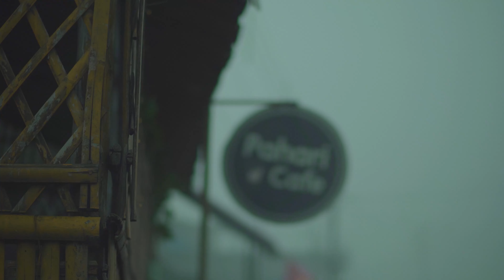Day 123 II The 365 Project II Filmmaking Challenge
Welcome to "The 365 Project" – a journey into the world of daily filmmaking!

🌟 About The 365 Project:
Are you ready for a rollercoaster ride of creativity, storytelling, and cinematic exploration? From the mundane to the extraordinary, each day's content will showcase my life, experiences, and the world around me in a unique and captivating way.

🎥 What to Expect:
Expect a diverse range of content! From cinematic vlogs that capture the essence of my day to thought-provoking short films, travel diaries, and experimental projects – The 365 Project is all about pushing creative boundaries and sharing the ups and downs of this challenging but rewarding journey.

🔧 Behind the Scenes:
Ever wondered what goes on behind the camera during a daily filmmaking challenge? I'll be pulling back the curtain to share the process, techniques, and equipment I use to bring each video to life. Learn about the joys and challenges of daily production, and discover the evolution of my filmmaking skills over the course of the year.

🌍 Connect and Engage:
Join a community of fellow film enthusiasts, creators, and curious minds who share a passion for storytelling. I invite you to comment, share your thoughts, and be a part of the conversation. Your feedback and ideas will shape the content, making this project a collaborative and interactive experience.

Don't miss a single day of The 365 Project! Whether you're a filmmaker, storyteller, or simply love engaging content, this channel is for you.
Embark on this daily adventure with me as we explore the power of visual storytelling, embrace creativity, and push the boundaries of what's possible in the world of filmmaking. Welcome to The 365 Project – where every day is a new chapter in the story of my cinematic journey! 🎉✨🎬 Welcome to Pahari Toorsa - Where Stories Blossom 🌿
🏔️ Nestled in the enchanting landscapes of North Bengal, Pahari Toorsa is not just a filmmaking company; it's a celebration of rooted storytelling. Born from the vibrant tapestry of the Pahari culture, our journey is a testament to the belief that every frame holds a story waiting to be told.

🌟 About Us:
At Pahari Toorsa, we are more than filmmakers; we are storytellers rooted in the rich traditions and diverse heritage of North Bengal. Our name, "Pahari Toorsa," reflects our commitment to capturing the essence of the mountains and rivers that cradle our home. We embark on a cinematic journey, weaving narratives that resonate with the soul.

🎥 Our Craft:
Immersed in the art of filmmaking, we bring tales to life through the lens. From gripping narratives to breathtaking visuals, every project is a testament to our dedication to authentic storytelling. Whether it's a short film, documentary, or feature production, Pahari Toorsa strives to encapsulate the spirit of the region and its people.

🌍 Rooted Storytelling:
Our philosophy revolves around "rooted storytelling." We believe that stories are like ancient trees, their roots intertwining with the culture, traditions, and landscapes they originate from. Pahari Toorsa endeavors to showcase these tales in a way that transcends boundaries and connects with hearts globally.

🎬 Our Vision:
Pahari Toorsa envisions a world where stories from the hills resonate across diverse audiences, fostering understanding and appreciation for the beauty of North Bengal. We are not just filmmakers; we are ambassadors of our culture, sharing the magic of our homeland through the universal language of cinema.

🤝 Collaborate with Us:
Whether you're a fellow filmmaker, an aspiring artist, or someone with a captivating story to tell, Pahari Toorsa welcomes collaboration. Join us in our journey to explore, create, and share stories that leave an indelible mark on hearts and minds.

Embark on a cinematic adventure with Pahari Toorsa - Where the mountains whisper, and the rivers sing tales of timeless beauty. 🎬🏞️